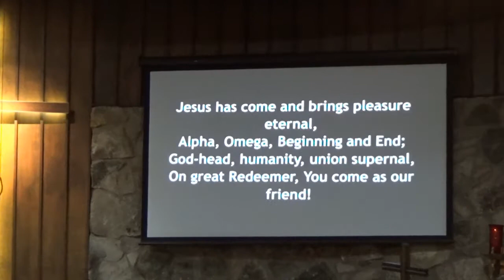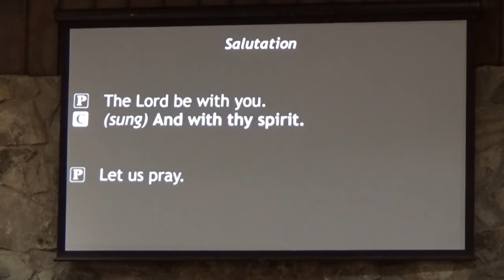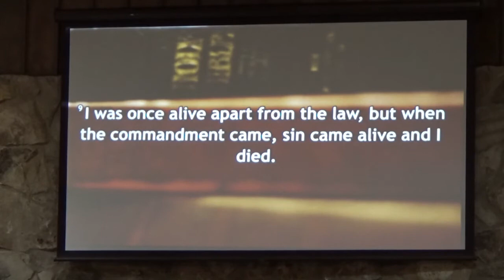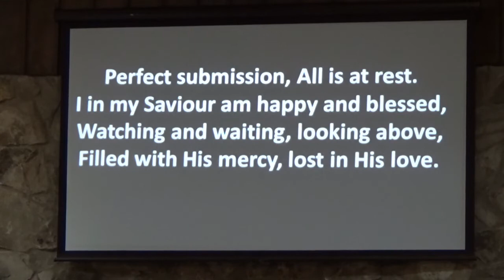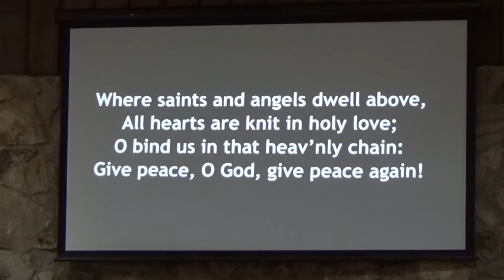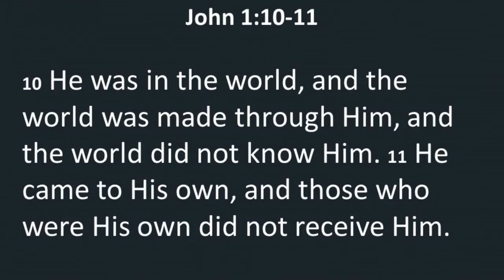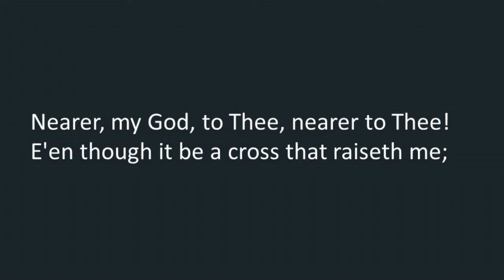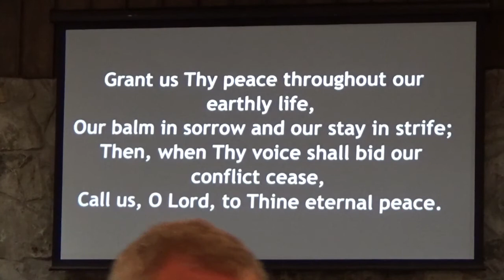June 28, 2020 Traditional Worship